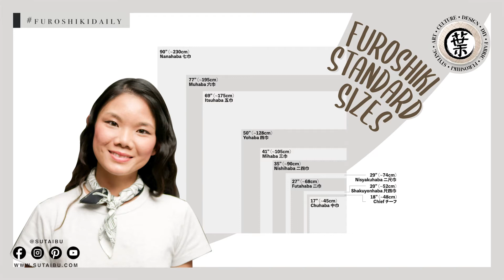FuroshikiDaily 🌱 Carrier Series 04 | Reusable Grocery Shopping Bag Alternatives | SUTAI BU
The most commonly used Furoshiki sizes are:
18” (~48cm) – Chief チ一フ
20” (~52cm) – Shakuyonhaba 尺四巾
27” (~68cm) – Futahaba 二巾

🎶  The Village Idiots, I Get Up, Fun Time in Life

Exclusive offers, new arrivals, and exciting announcements!
*Available on our website only.

Where to get Furoshiki? We got some!
Made with 100% Lyocell, a plant base material that is soft and durable.

Looking for decorative floral wall art? Hope you like ours!
Available in 5 different sizes to suit difference living spaces:
Limited copies available per size: 20

Find us at a craft show - Jackalope Arts, Renegade Craft, 626 Night Market, etc. Join our Live! events.

🎙 Host: Stephanie Ip
🖥  Video Edited by: Stephanie Ip

//Equipment Used//
📸 Camera: Canon G7X Mark II, Sony A7C, Panasonic DMC-FZ1000
💡 Lighting: Fovitec - 3-Light 2500W Fluorescent Lighting Kit

Photos: Adobe Photoshop CC and Adobe Lightroom CC
Clip Art: Adobe Illustrator CC
Animation: Adobe After Effects CC
Video Editing: Adobe Premiere Pro CC